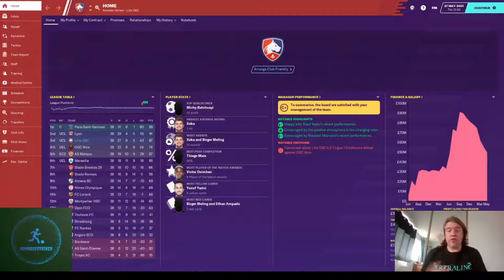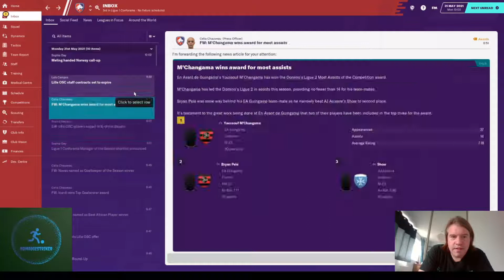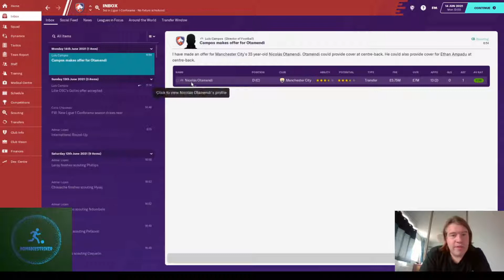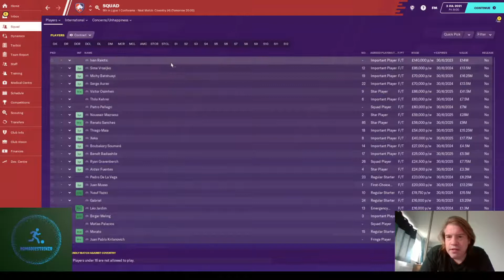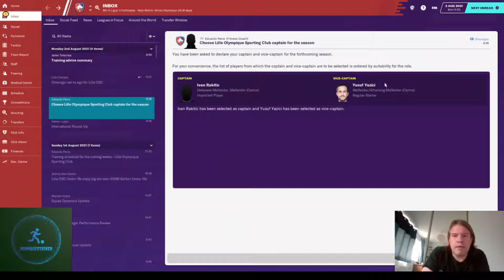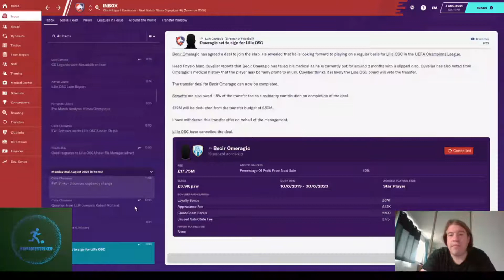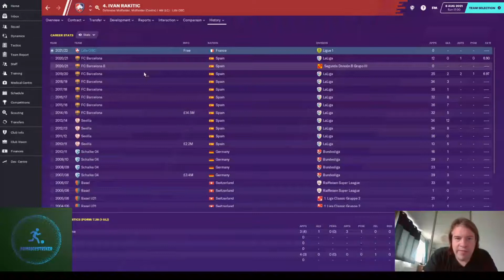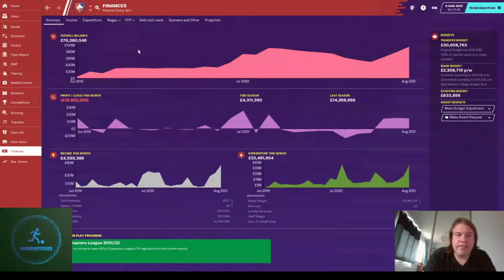Football Director | #25 | Transfer Window Special!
We spend the Summer Transfer Window following the incomings and outgoings of our Director of Football, Luis Campos. And, more worryingly, those of PSG.

Nomadic Striker is a Football Manager content creator. Currently managing Lille in a Football Director save, in which all transfers are handled by our Director of Football, Luis Campos.